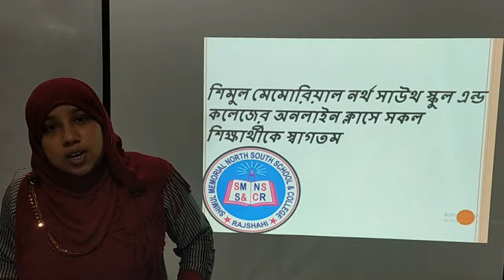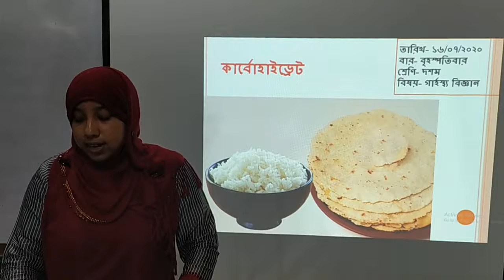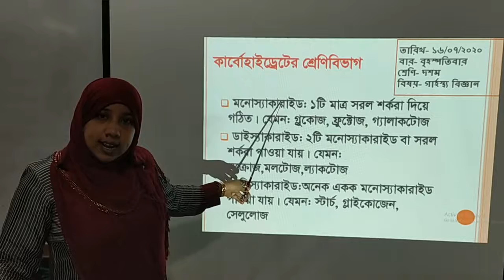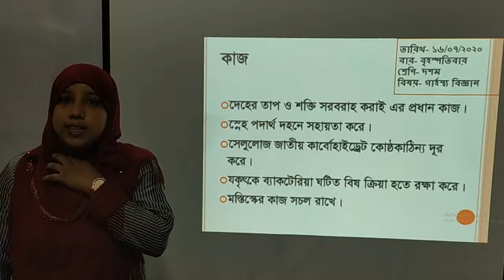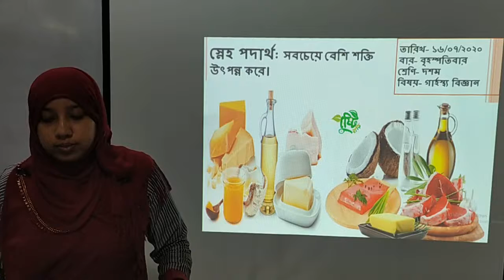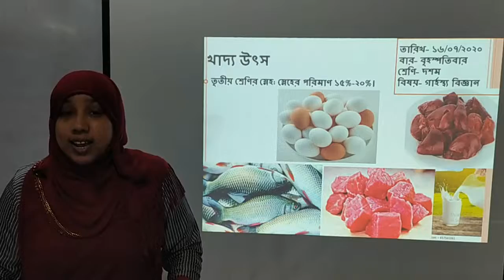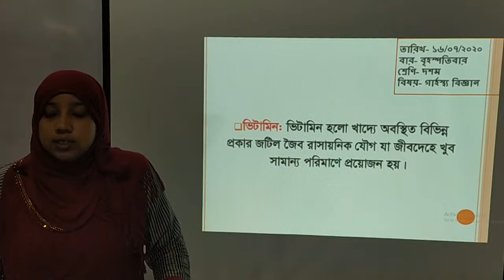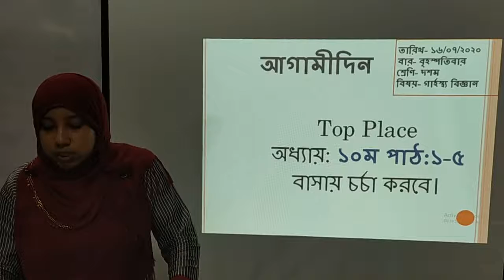Ten- Home Science- Chap-10~16.07.2020